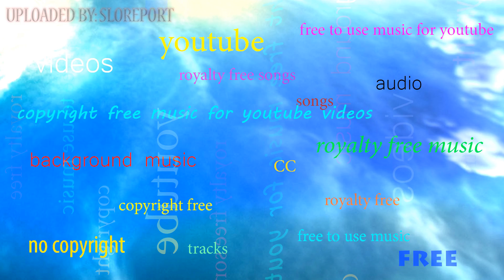🎧 Cartoon - Why We Lose (feat. Coleman Trapp) ▴ Royalty Free▴🎵